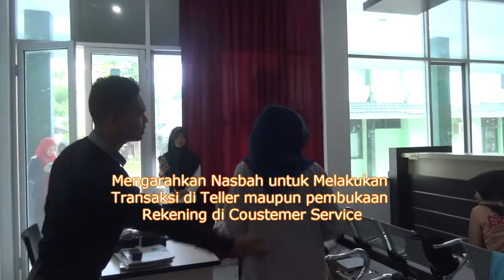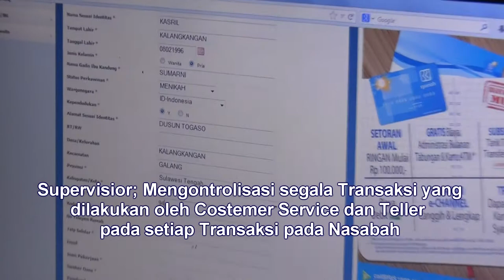Praktikum Ekonomi Syari'ah IAIN Palu